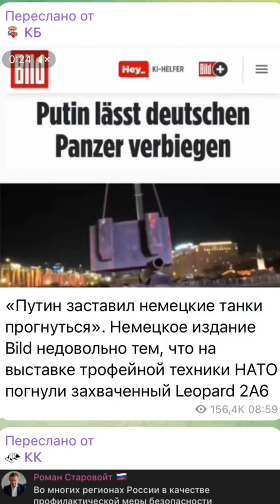Погнули дуло и заставили нервничать всю Европу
Помощь в развитии канала, карта Сбера:
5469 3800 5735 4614